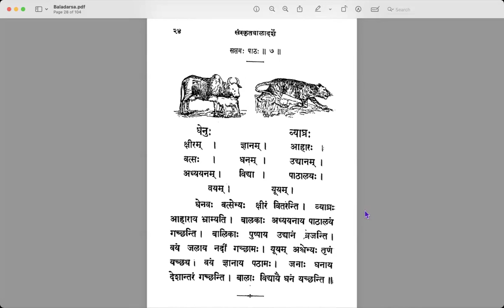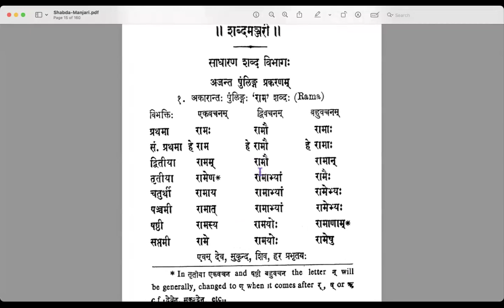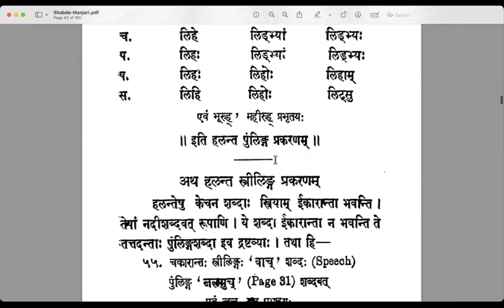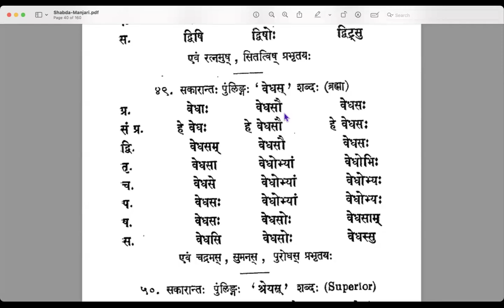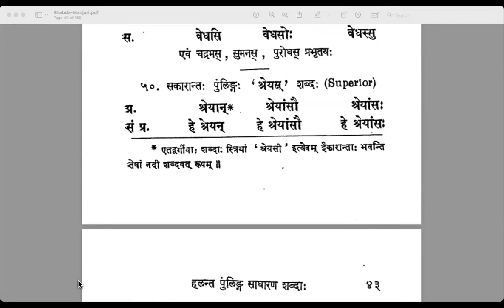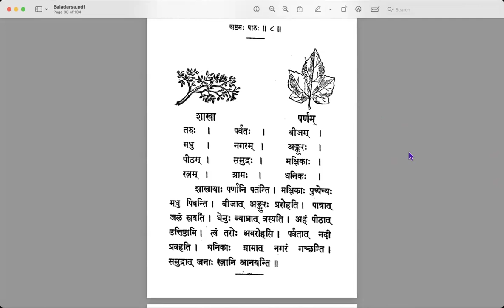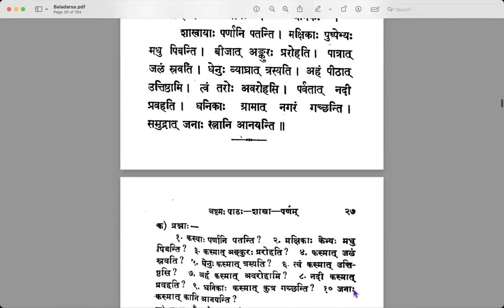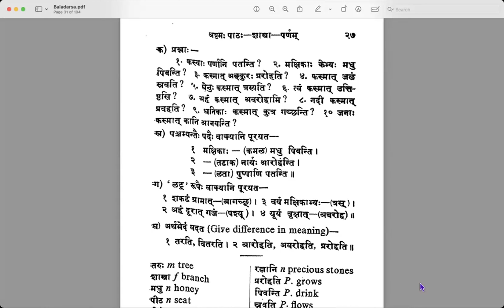Session 20 - Learn Samskrta Online